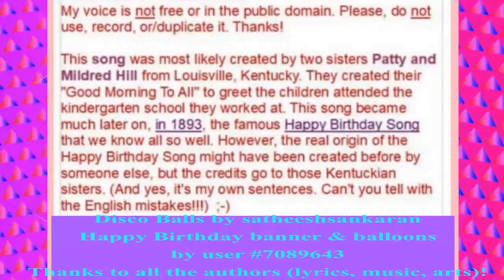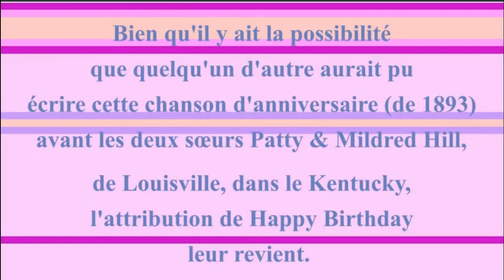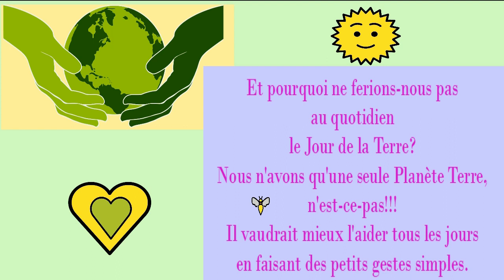2 CHANSONS + 1 VIDÉO BONUS 🎂 JOYEUX ANNIVERSAIRE FRANGINE 🎈- Version Années 80 -